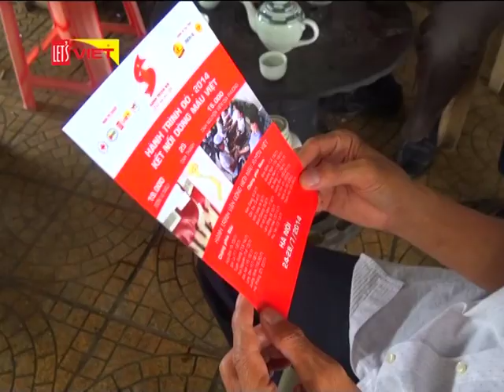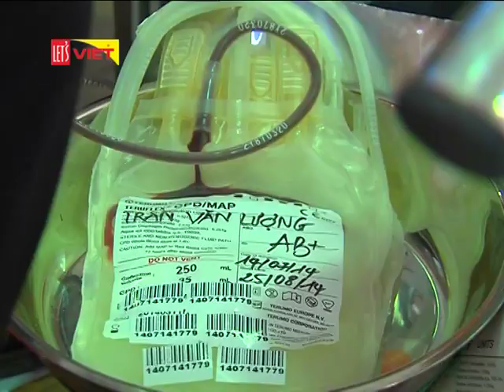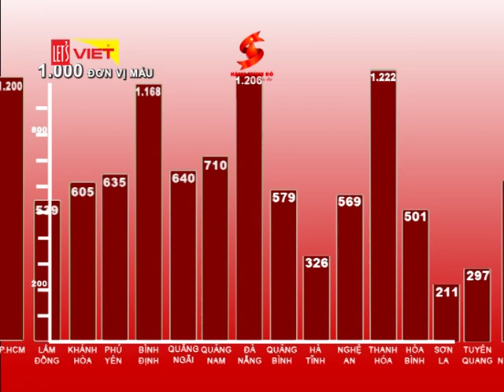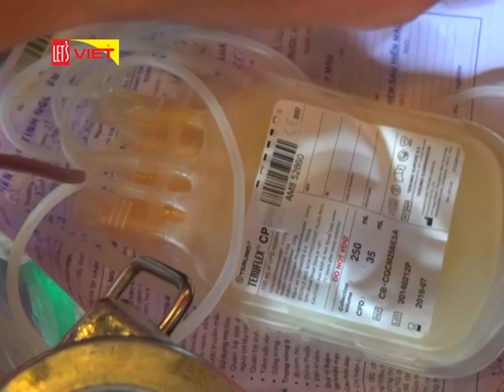Tổng kết Hành Trình Đỏ 2014